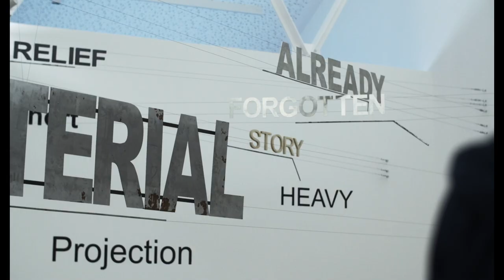Chybění / You Will Never See It All / Trailer / CZ + EN subtitles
Konceptuální vizuální umělec Ján Mančuška zemřel v roce 2011. Za krátkých 39 let své existence však stihl stvořit celou řadu pozoruhodných děl, mnohá z nichž byla vystavena v renomovaných galeriích po celém světě - včetně pařížského Centre Pompidou nebo newyorského MoMA. Ve své domovině se však jeho tvorba reflektující každodennost, sociální realitu nebo smysl jazyka nikdy srovnatelného věhlasu nedočkala. Společně s dětmi výtvarníka, jenž se nebál konfrontovat veřejnost s otázkou, co je významem umění, se režisér vydává na cestu, jež si klade za cíl nejen se Mančuškovi přiblížit, ale také ho odhalit v dosud nepoznaných odstínech a zaplnit tak mezery, kterých se v souvislosti s blednoucí vzpomínkou na jeho osobnost objevuje čím dál tím více.(Ji.hlava IDFF)

CZ/SK, 82 minut
Scénář a režie: Štěpán Pech
Kamera: Stanislav Adam
Střih: Jan Daňhel
Hudba: Jonatan Pastirčák
Sound design: Michal Horváth

Mannschat
filmsomnia
Česká televize
RTVS Rozhlas a televízia Slovenska